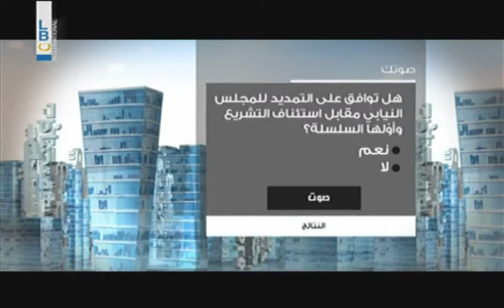Kalam Ennas - Upcoming Episode